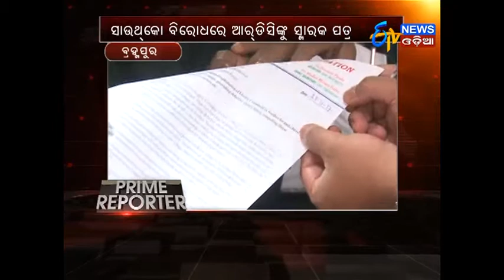Prime Reporter (23.11.17)- ETV News Odia